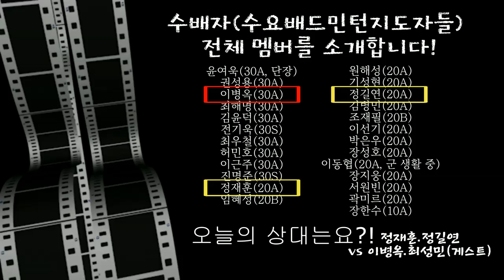점수차이를 벌리려고 해도 벌어지지가 않는다! 30대의 노련함이 20대의 파워를 이기는 방법! 2030A남복 정재훈.정길연vs이병옥.최성민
`19.08.21 수배자(수요배드민턴지도자) 상금리그!